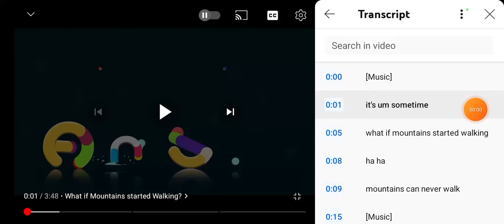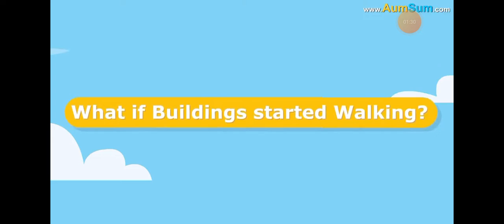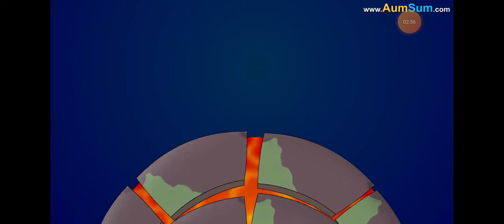What if Mountains started Walking? + more videos